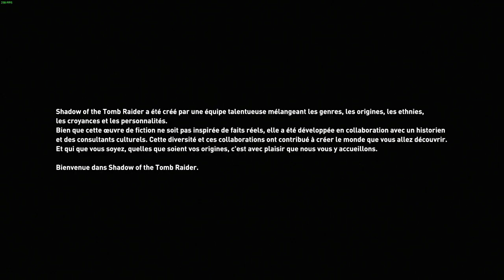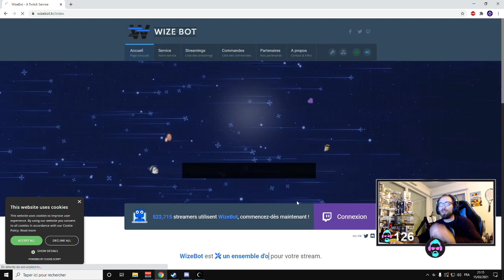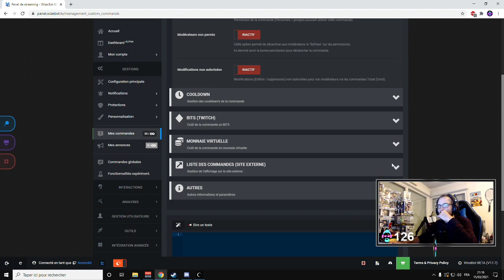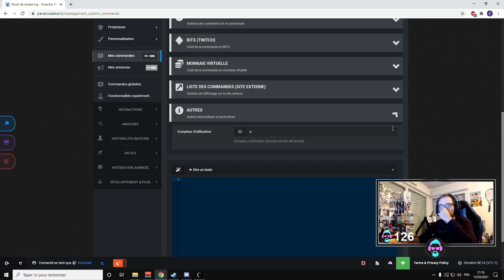SHADOW OF THE TOMB RAIDER #1 : Les débuts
15/03/2021
On démarre le défi de communauté : finir le jeu Shadow of the Tomb Raider !